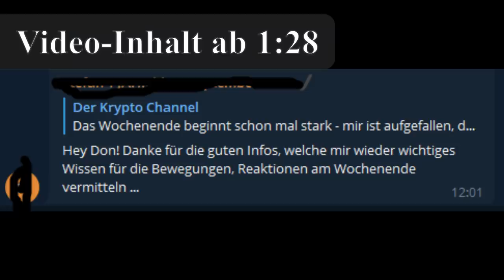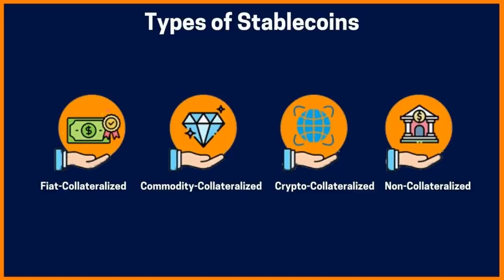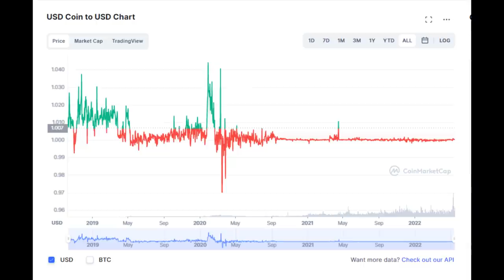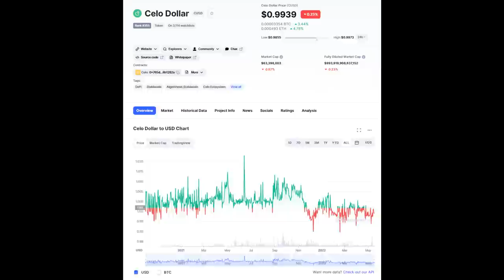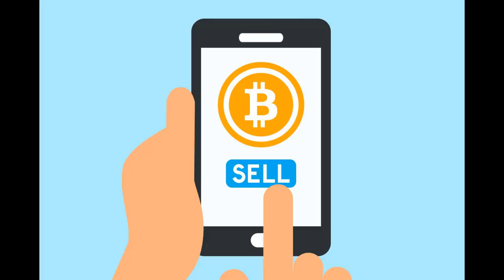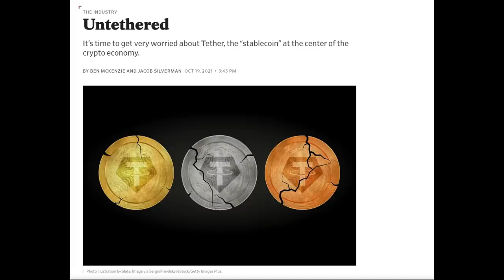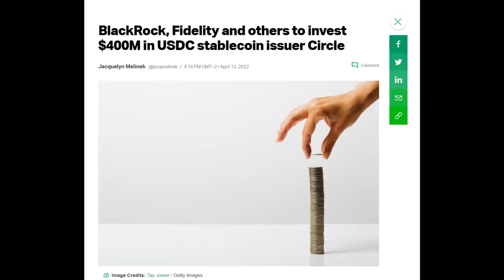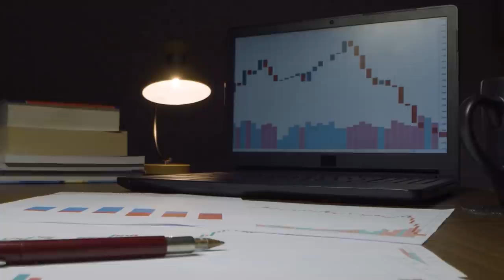WARNUNG: Diese Kryptos könnten wie LUNA enden! Haltet euch FERN vor ihnen! Kryptowährung News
▶ Hinterlasst bitte ein Abo und Like :)

Picture und Video Copyright by: Videvo, Pexels, Videezy and Google.